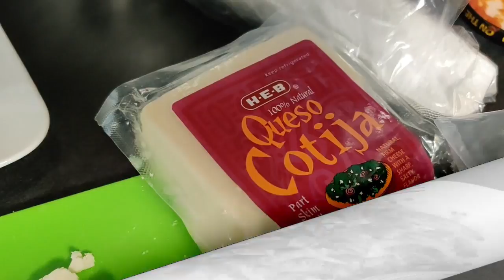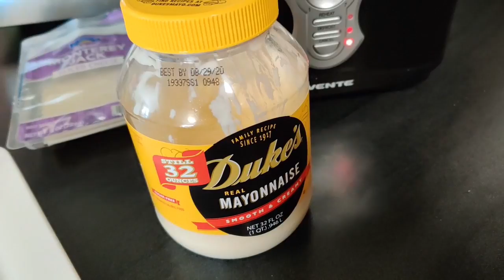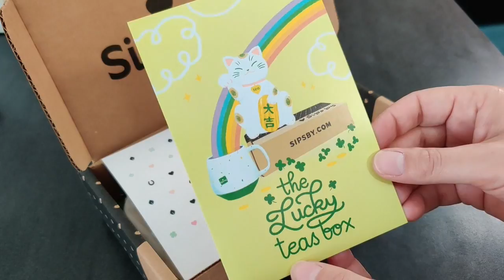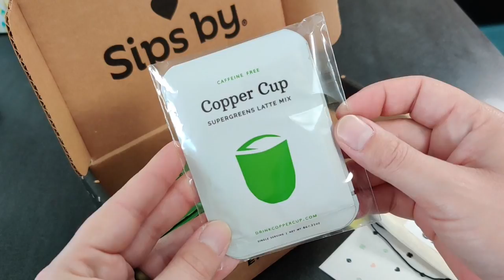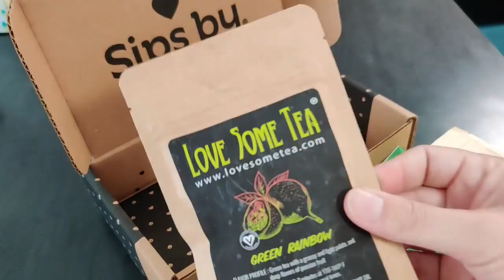What's For Lunch? | Easy Lunch Ideas at Home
Today I'm sharing some easy & delicious lunch ideas with you! 💜

Cucumber Salad👇🏻
- 5 baby cucumbers
- 3 sweet mini peppers (or chopped bell pepper)
- 1/4 sweet onion
- 2 Tbsp. mayonnaise
- 1/2 Tbsp. apple cider vinegar
- 1 tsp. dill
- 1/2 tsp. garlic powder
- S&P to taste
* refrigerate at least an hour. Overnight is best.🤗

Copper Cup - Supergreens Latte
Love Some Tea - Green Rainbow
Stash Tea - Super Irish Breakfast
Driftwood Tea Company - Fortune Cookie🍀

💜Blue Diamond Pots & Pans:

💜Opux Salt & Pepper Grinders:

💜Hamilton Beach Slow Cooker:

·tutorials
·recipes
·hauls
·cleaning motivation
·DIY ideas

🎶 MUSIC 🎶